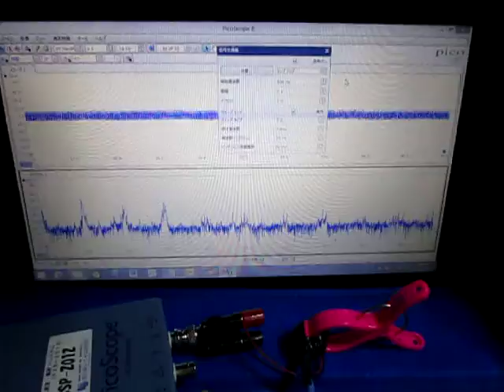‹超音波伝搬状態の測定・制御› Ultrasonic technique know-how